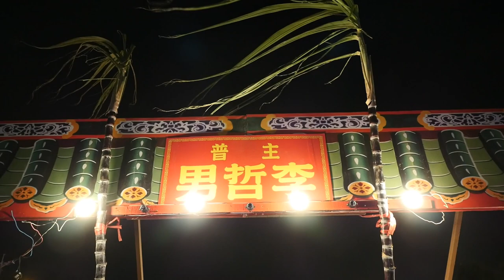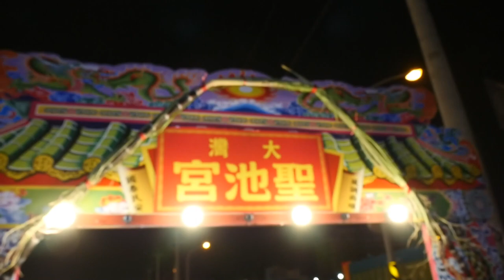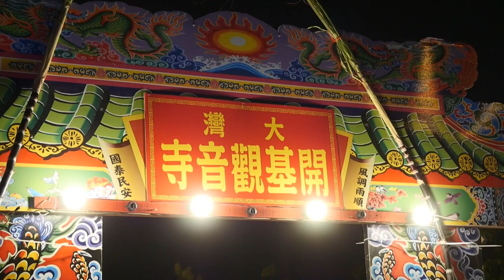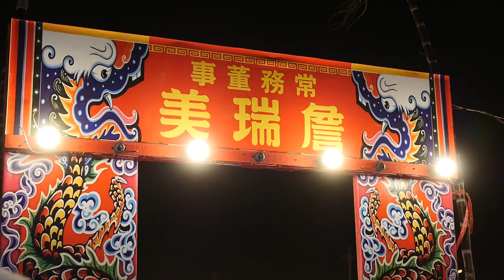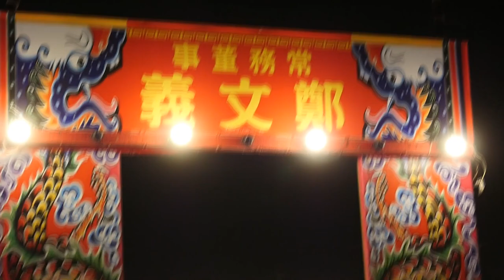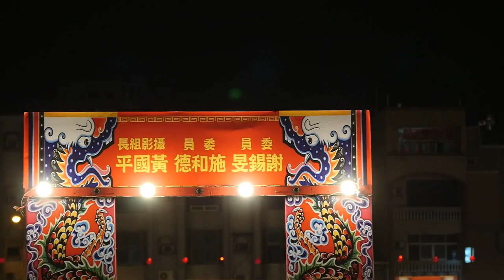2020/12/30_06巡孤筵_大灣廣護宮庚子科五朝謝恩祈安清醮大典